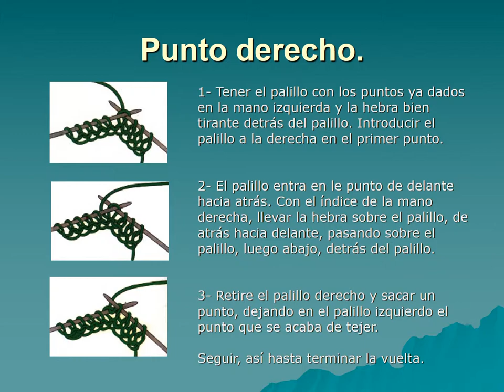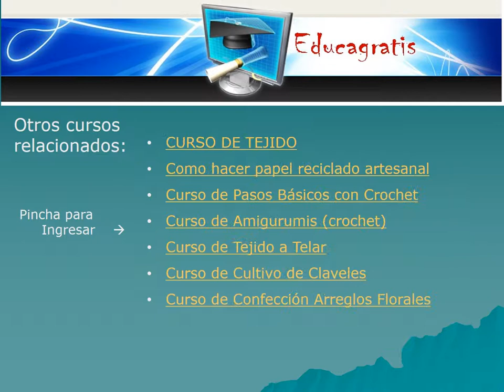Aprendamos a tejer a Palillo